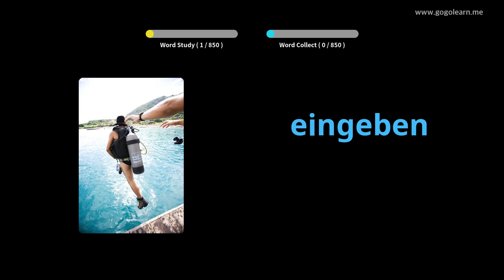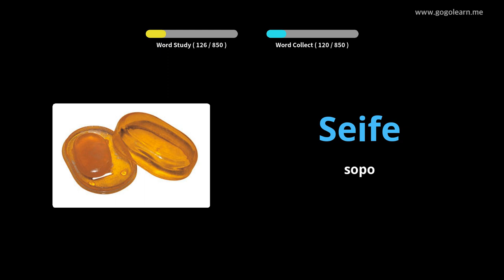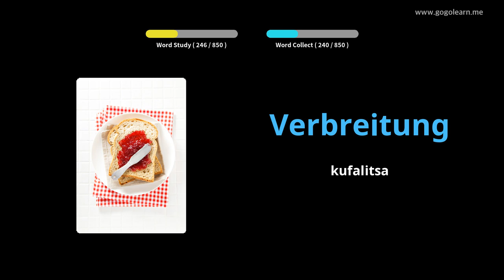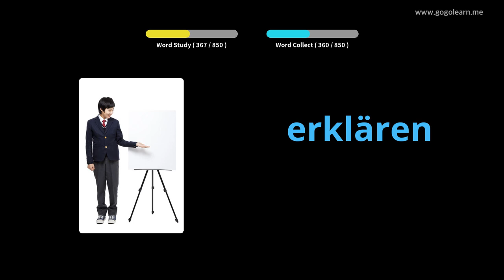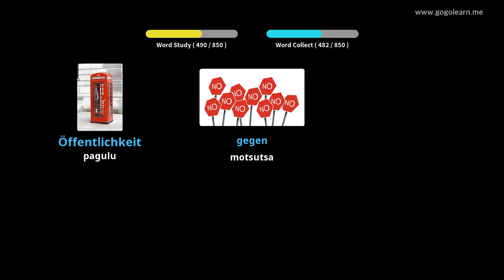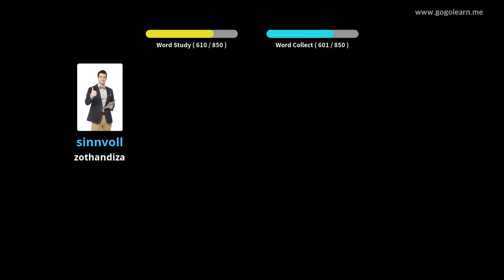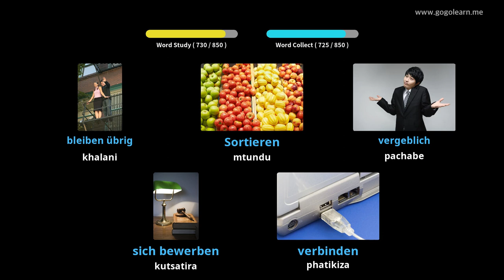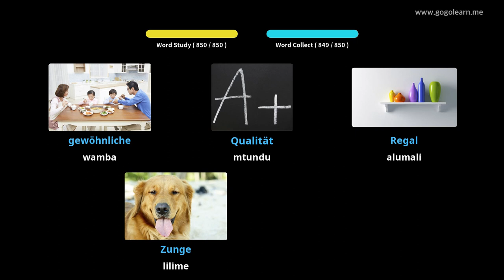Kumvera Kwa Chijeremani Pomwe Mukugona |Golearn